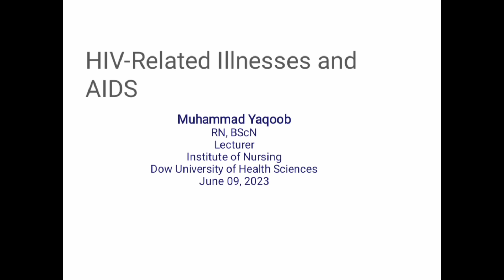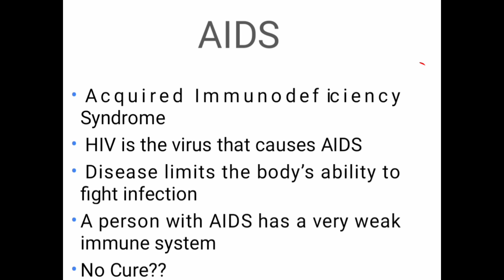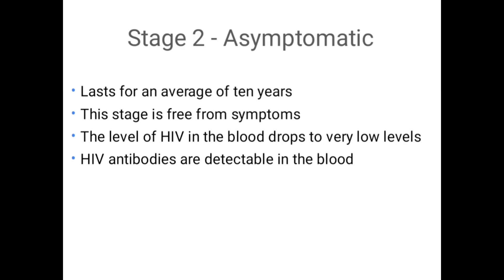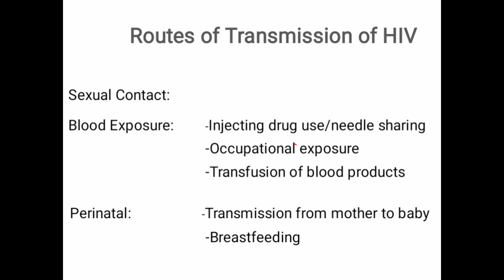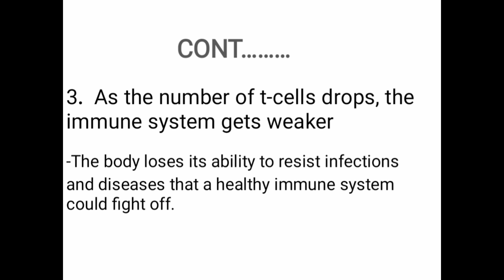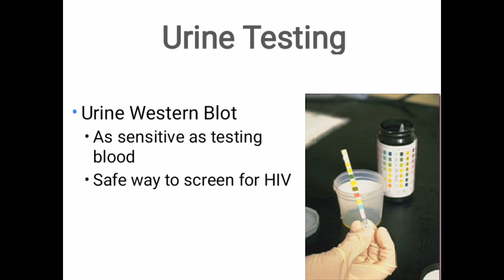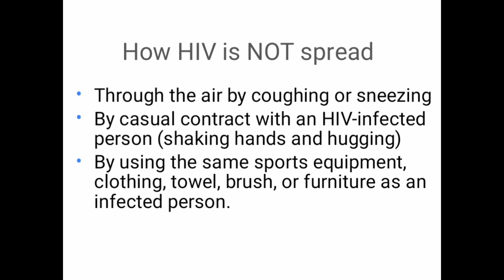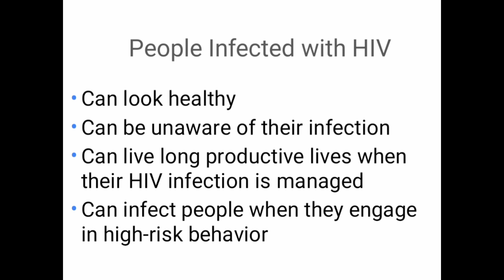HIV Disorder (AHN) Dow ppt lecture Noem Dawood •| Dear professor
Hi everyone
I hope you will be fine.
This lecture is about HIV Disorder.
subject Adult health nursing chapter number 06 Immunological disorder Topic HIV And AIDS .
This lecture is very important for competitive Exam Special Dow university.
Watch careful and learn something new from this lecture student.

Your sincerely Dear professor